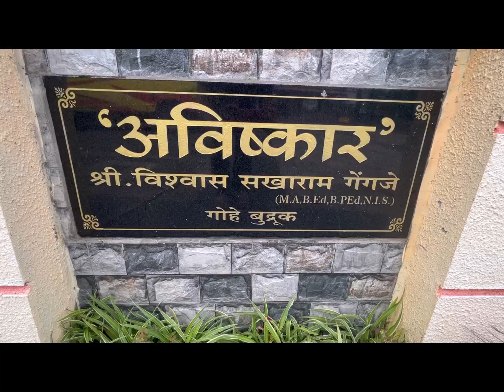Avishkar farmhouse 🏡 Bhimashankar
I recently visited Bhimashankar and stayed at Avishkar Farm House, which is a 3BHK villa located 40 minutes away from the temple.
The villa is surrounded by lush greenery and offers a beautiful setting with a swimming pool, kitchen, and projector facility.
Although the villa has a capacity of 15 people, they provide additional mattresses and pillows to accommodate more guests.
Our group of 26 people, including kids, had a delightful experience staying there.